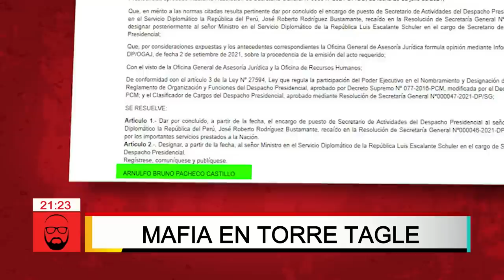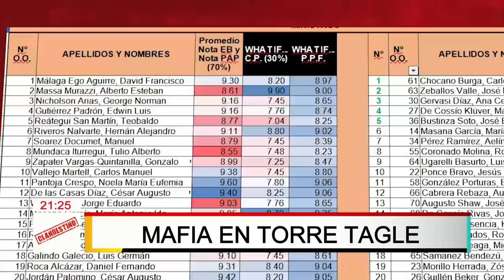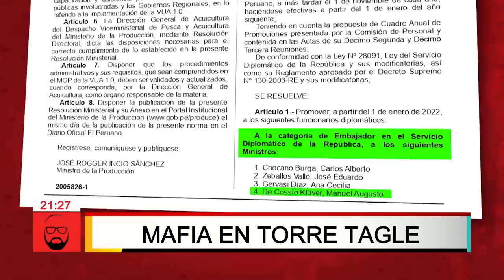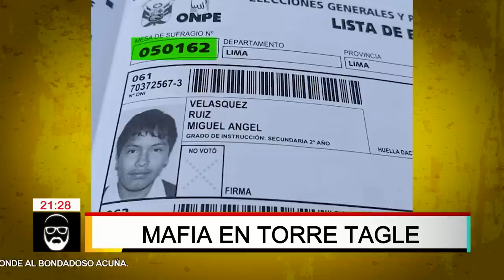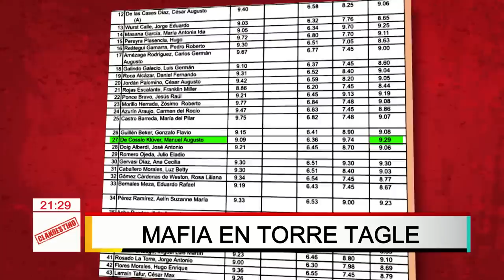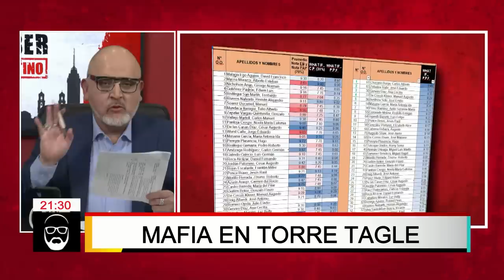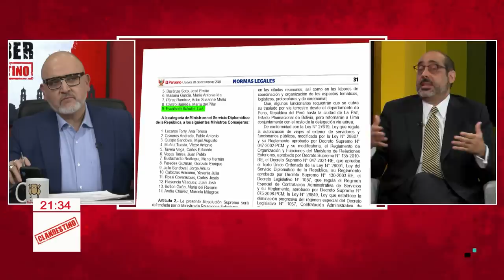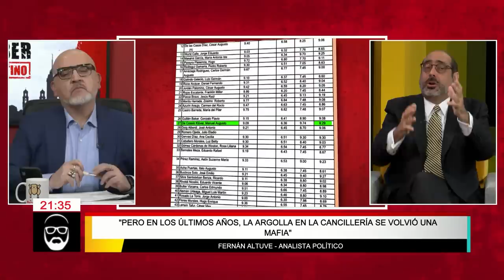Beto a Saber - NOV 12 - 1/3 – Mafia en Torre Tagle | Willax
Reportaje sobre los manoseos en la Cancillería.